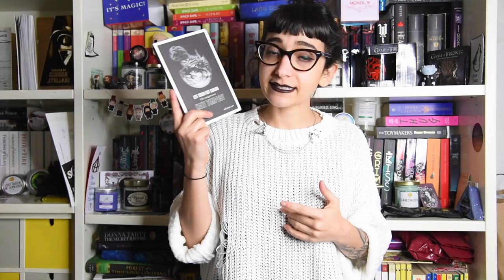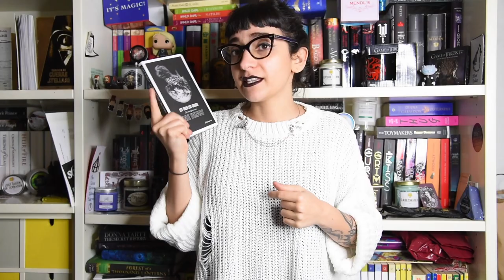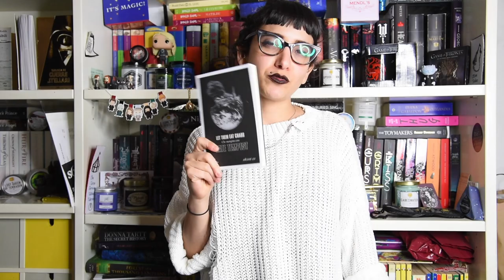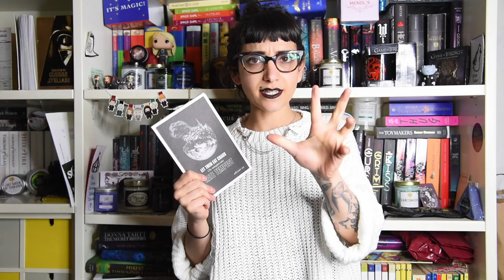WRAP UP DI MARZO | Le mie letture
Ecco il wrap up del mese di Marzo in mega ritardo

LIBRI CITATI:
The V Girl
Don't Call Me Princess
Faccio Salti Altissimi
I Am Malala

Filmed with: Nikon D750 + Nikon 28-120 F4 / Sigma ART 50mm f1.4
Edited with: iMovie
Thumbnails & Graphics: Photoshop CC / Illustrator CC